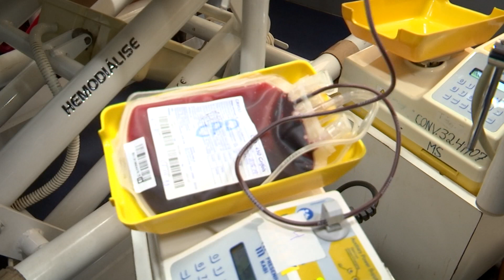Diretoria de Assistência Social promove mais uma edição do 'Doador Legal' em novembro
Diretoria de Assistência Social da Assembleia Legislativa está organizando mais uma edição do programa Doador Legal. O objetivo é ajudar a Fundação Hospitalar de Hematologia e Hemoterapia do Estado do Amazonas, o Hemoam, a coletar doações de sangue.